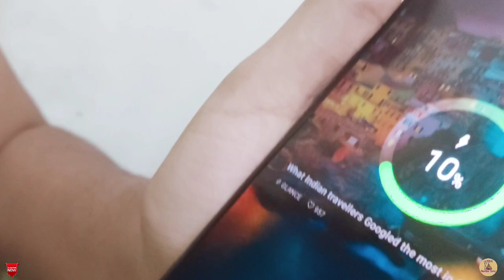😮Costar 33W Charger Unboxing & Review with Brided Cable's Tamil...//Few Tech Tamil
Hey hello Friends welcome to Few Tech Tamil

code:FewTech10

3 in 1 cable

C to C cable

In this video you are going to know about Costar 33W Charger  in tamil

If you all like this video give me a thumbs-up 👍🏻 👌🏻

                       Nitheesh

My Another youtube channels link